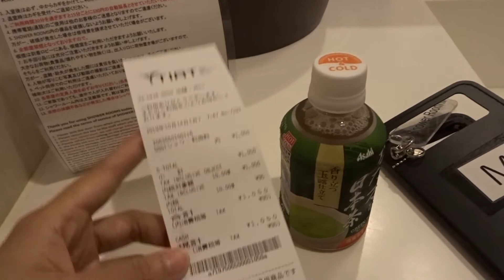#17 Nyobain mandi di bandara Haneda Jepang, MAHAL!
Gue pribadi penasaran shower room di bandara Haneda seperti apa. Mumpung belum mandi karena baru banget sampe Tokyo & langsung meluncur jemput tamu, eh tapi pesawatnya delay.  Mending kita intip-intip shower room nya ya genks. Yuk ah!